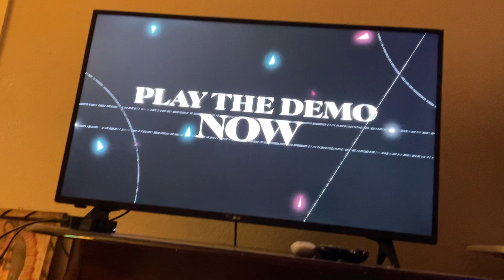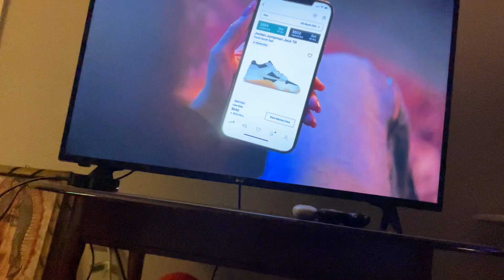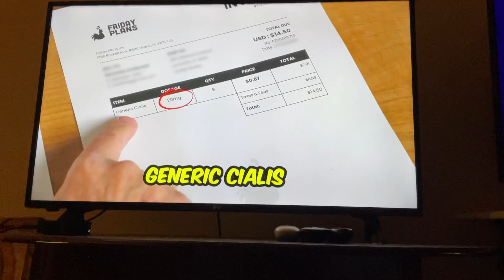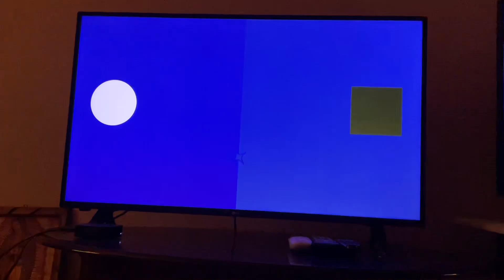Adult Swim Sign Off and Cartoon Network Sign On (October 6, 2024)